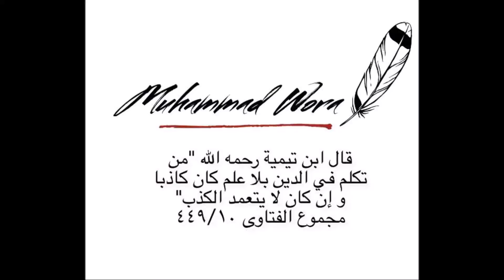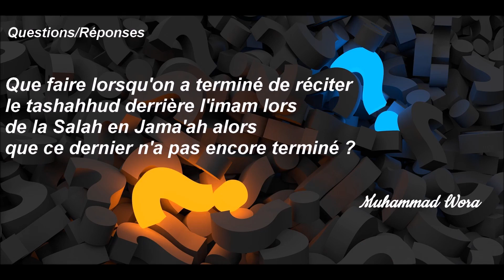Que faire lorsque l'on a termine pendant la prière le tachahhud avant l'imam